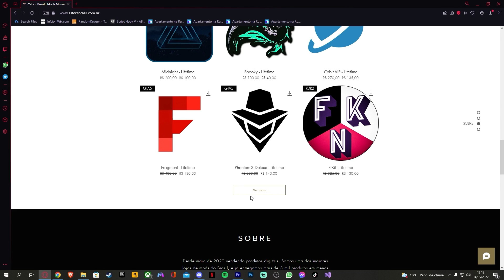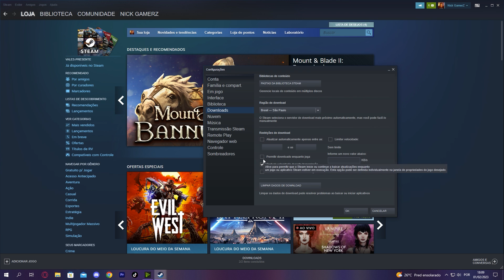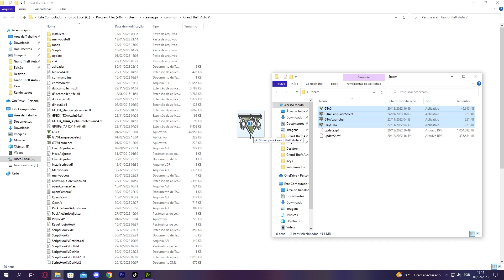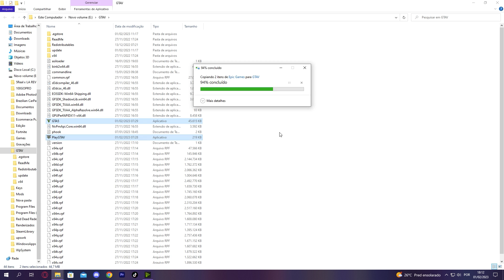COMO JOGAR COM MODS APÓS ATUALIZAÇÃO DO GTA 5! Script Hook V Error (Downgrade)